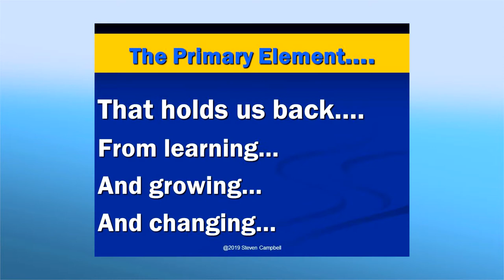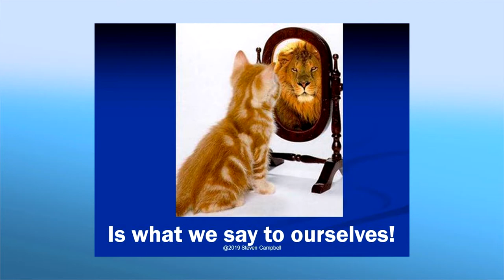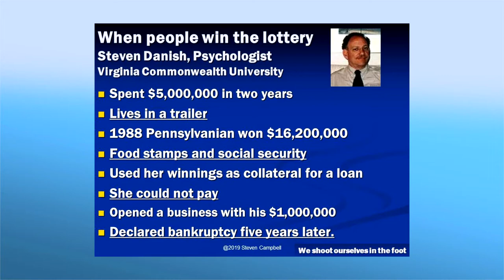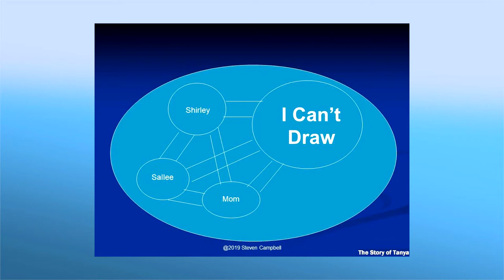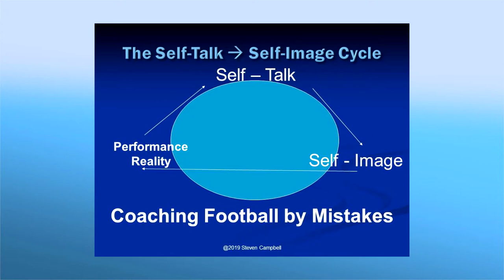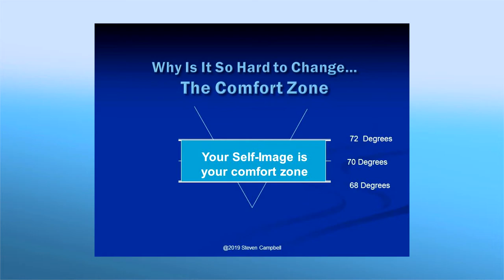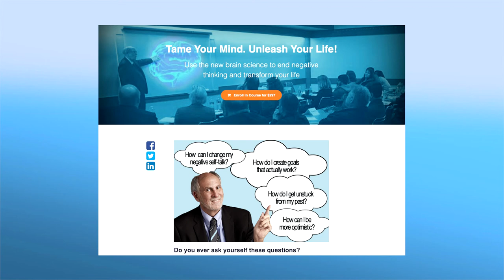Transform Your Life Part 2: Origins of Our Self-Images.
This is the SECOND of Steven R. Campbell's four 'foundational' videos which explain the new science on how our brains work— and how he has developed a methodology to help you transform your life for the better with this new way of thinking. In part 2 he talks about our 'Self-Image" -- including common misconceptions --as well as where it comes from and what we can do to change it to be what we want and have what we really desire. You should make a point of watching these first 4 videos in order so you have an understanding of how you can apply Campbell's working principles to your own situation...and can follow along in subsequent videos on specific subjects such as, "How To lose Weight" or "How to Stop Smoking," and many others yet to come on Celebrating Act 2™